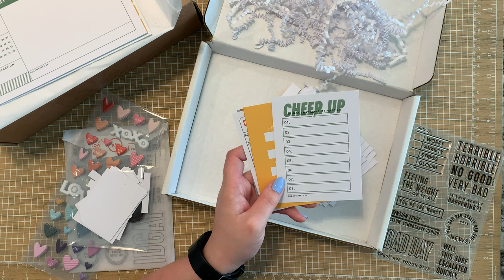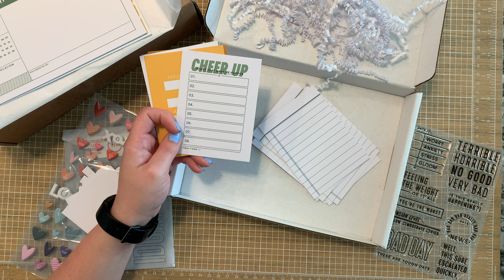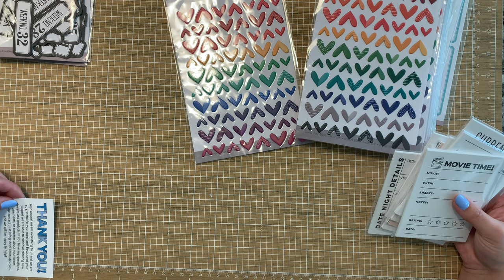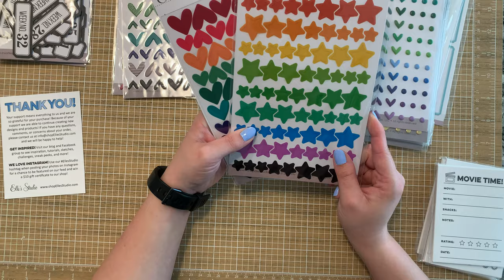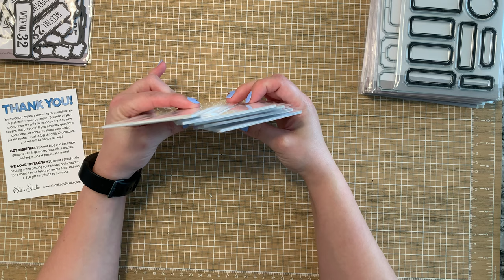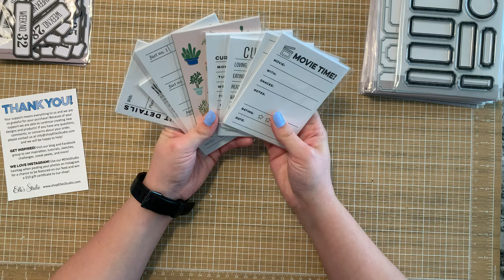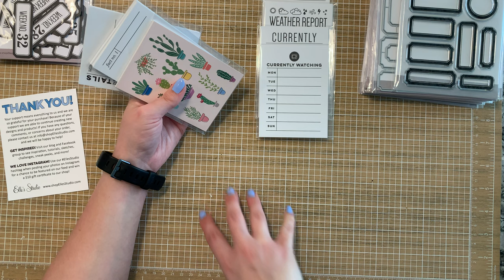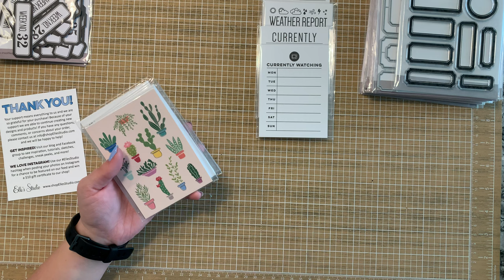Elle Studio & Paper Person Unboxing/Haul - First Time Ordering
Hello lovely crafty peeps. I know a haul is a bit outside my normal content, but I really wanted to share my first order with Elle Studio and my first physical product order with Paper Person. I absolutely LOVE the useful and tailored products offered by both companies.

Elle Studio has loads of journaling cards for every occasion which I really love. I even branched out and ordered some acetate to try and push myself with. I can estimate a restocking order before end of the year with some of these cards!

Paper Person just has the most on point monthly collections! They just fit in perfectly with the climate of the month and are so easy to use up. I typically purchase digitally, but had to get the stamp sets offered this round! The great thing about Paper Person is that digitals are always an option if you don't get to the physical product before it sells out. I'll be getting the Endemic Digital Kit for sure, and maybe even going back to include them in some January spreads to document my Omicron COVID experience? They do restock some items as well, like the heart stickers that I completely obsessed over in January. I linked both shops below as well so you can check them out.

Have you ordered from them before?
What other smaller businesses/shops do you like to purchase from? I am always on the look out for smaller shops to support and try.

xoxo

ALP: @craftypixie91